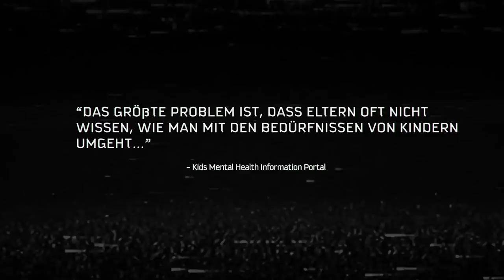ADHS braucht kein Horrorfilm zu sein - unerklärbare Aktivitäten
Unerklärbare Aktivitäten

Nichts kann Dich vorbereiten, wenn es passiert

Dein Leben muss kein Horrorfilm sein...

Neulich in Berlin!

Wie erreiche ich, dass mein Kind macht, was ich will?
Die meisten Eltern sind leider mit ihren Kindern total überfordert. Aber sind Kinder mit besonderen Verhaltensweisen, wie ADHS, Autismus oder Hochbegabung schlechter als die sogenannten "normalen" Kindern? Oder sind sie nur einfach "anders" und wir müssen auch deshalb dementsprechend mit ihnen anders umgehen?

In meinem Elternseminar Videomitschnitt finden Sie endlich den Schlüssen zum Verständnis des Verhaltens dieser Kinder, die genauso großartig und liebenswert sind, wie alle "anderen Kinder".

Der Schlüssen zur Heilung ihrer Beziehung zu ihren Kindern ist zu verstehen, wie diese Kinder ticken und vor allem welche neurophysiologische Vorgänge in ihren Gehirnen passieren.

Sie sind auf der Suche nach einer harmonischen und liebevollen Beziehung zu Ihren Kindern? Hier erfahren Sie endlich, wie das geht. Jetzt auf den gelben Butten drücken, um mehr zu erfahren!

Production: The Horror Workshop/LiborioTV
Frank Liborius Hellweg - Producer/Camera & Lighting
Bernardo Sena - Producer/Director/Editor
Katerina Chaimata - Assistant Director
Villy Vein - Production Assistant
Nicole Seifried - Make-up/Styling
Max Sacker - Post-Production: VFX/Sound Design
Bastian von Bömches - Actor
Isabel Thierauch - Actress

Dr.med. Käte Niederkirchner